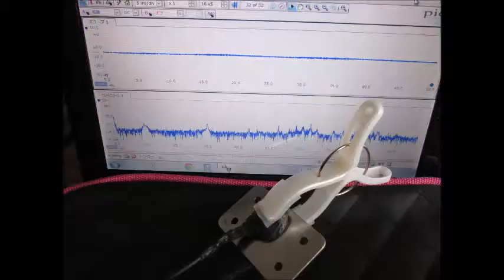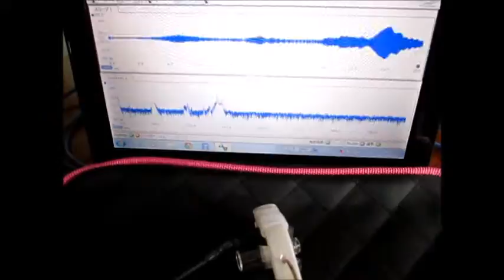音と超音波の組み合わせによる、超音波システム ultrasonic-labo